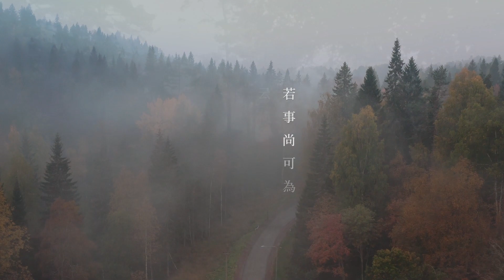圓滿．自在．隨身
隨身觀想，隨身緣香，隨身自在，隨身圓滿。

觀音菩薩之意，其實是觀兩種「音」。
一是「觀察世間音聲」；南北朝時，譯經大師鳩摩羅什非常敬仰觀音菩薩觀察世間音聲，聞聲救苦的精神，因此將觀音翻譯為「觀世音菩薩」。
二是「觀察自在」；來到唐朝，玄奘大師將觀音菩薩的另一重意思翻譯出來，希望眾生能夠重視內心，因此又譯名「觀自在菩薩」。

「學習觀世音菩薩的慈悲與智慧，轉化外在的煩惱境界. 遠離顛倒妄想，觀人自在；遠離分別臆測，觀境自在；遠離執著纏縛，觀事自在。」──星雲大師祈願文 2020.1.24

自在，人世間。不論從內心出發，還是由眾生回來，我們還是要心境平和，靜下思緒，留一顆大悲心，才能繼續觀音。

香是助緣，安靜的力量，隨身隨行協助我們觀想，使它瀰漫我們的內心，讓我們維持正念而得到智慧。通過香的助緣，達到清靜，使自己的心由觀世音菩薩得到安慰與力量。

「佛像創作對我而言，並不是一個單純的藝術活動，而是我的沉思和冥想，它讓我遠離不安，尋找自在，這樣的尋覓和修持，讓我心靈平靜。」──楊惠姍

《圓滿自在隨身》
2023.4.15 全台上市